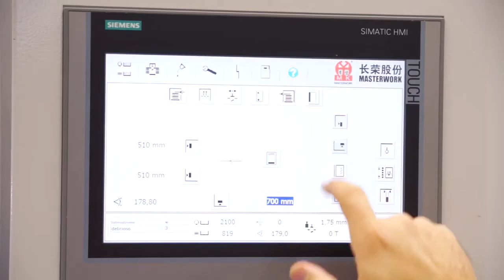Promatrix 145 CSB Introducing large format die cutter